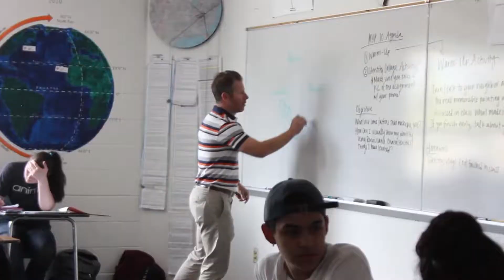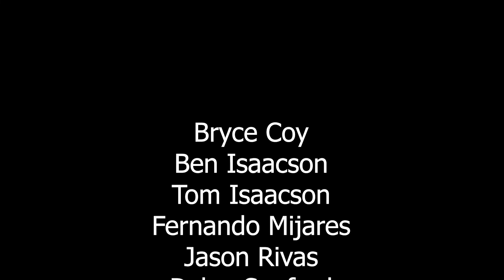PHS News - October 1, 2019